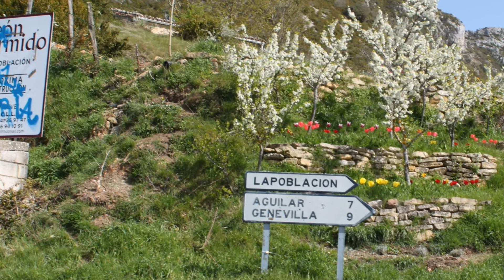Meano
Lapoblación es un municipio español de la Comunidad Foral de Navarra. Se sitúa en la comarca de Estella Occidental, en la Merindad de Estella y a 106 km de la capital, Pamplona. Su población en 2010 es de 154 habitantes (INE). El municipio se divide en 2 concejos: Lapoblación y Meano.